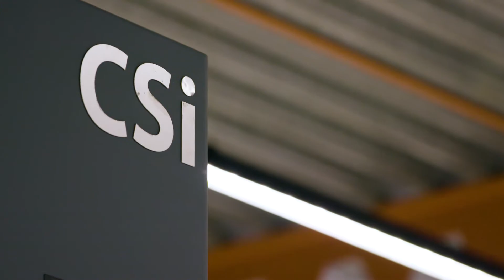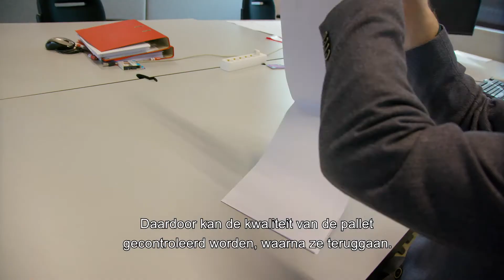Hoogwaardige pallets zorgen voor een geautomatiseerd magazijn dat op rolletjes loopt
Veel producenten en retailers kiezen ervoor hun magazijnen te automatiseren. Deze processen worden steeds kapitaalintensiever, ook omdat handarbeid schaarser wordt. Automatisering wordt ook belangrijker vanwege gezondheids- en veiligheidsmaatregelen, alsmede het verhogen van productiekwaliteit en efficiency in een 24-uurs economie. Bovendien leidt het automatiseren van een magazijn tot kostenbesparingen en is het een investering die snel is terugverdiend.

Een pallet die is beschadigd of van slechte kwaliteit is, kan desondanks het geautomatiseerde proces van deze technisch hoogwaardige systemen verstoren. Dat kan tot vertragingen leiden in het logistieke proces of schade toebrengen aan een geautomatiseerd magazijn systeem.

We hebben CSi Palletising bezocht, een internationaal bekend bedrijf dat volledig geautomatiseerde palletiseersystemen voor de FMCG industrie produceert. Zij vertellen vanuit hun perspectief meer over wat er komt kijken bij het automatiseren van een magazijn en het belang van goede palletkwaliteit. Bekijk de video voor meer informatie.